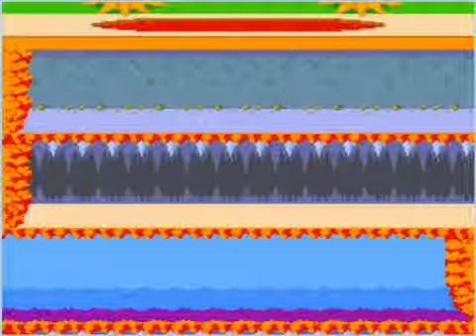고전게임 핏폴(PITFALL2) No Death